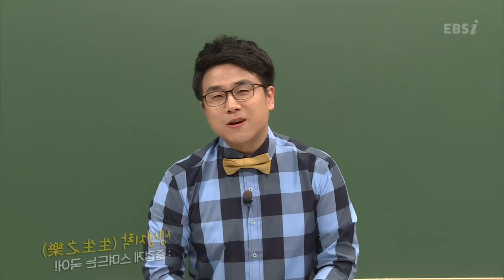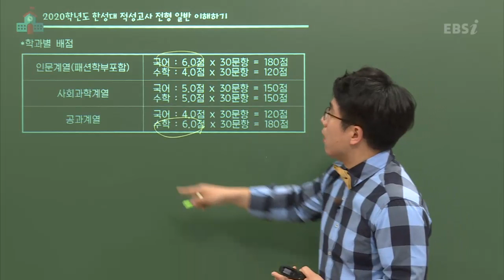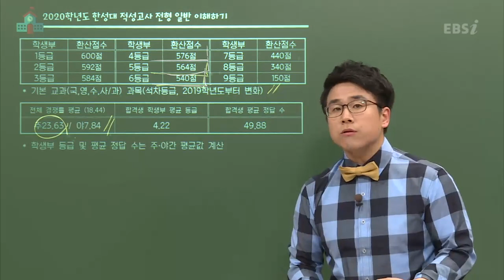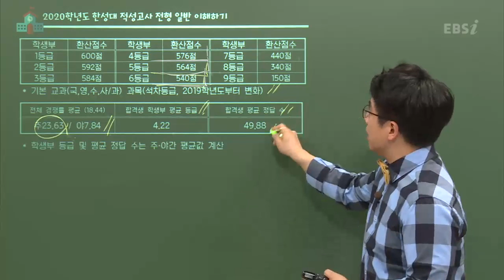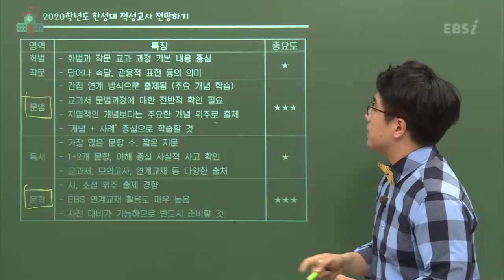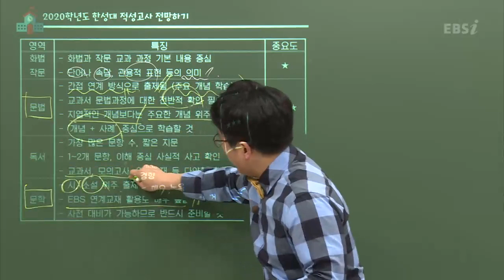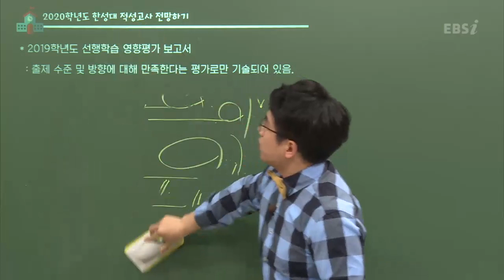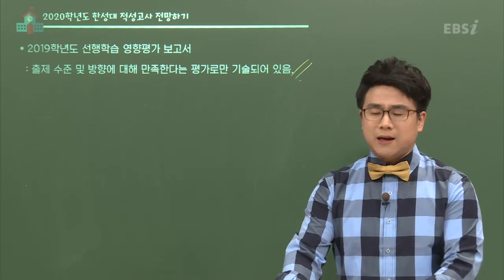OT [EBS 2020 적성고사 대학별 기출] 한성대 기출 분석 특강 - 국어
적성고사 대학별 기출의 모든 것
IN 수도권의 마지막 기회, 놓칠 거야?

정위권에게 적성 고사를 강추하는 이유!
1. 내신 3~6등급도 괜찮아!
2. 수능 점수가 안 나와도 괜찮아!
3. 국/수/영만 평가해!
올해는 모집 인원까지 증가!